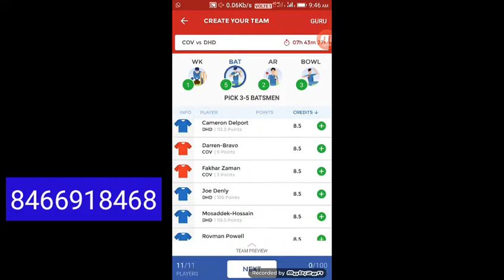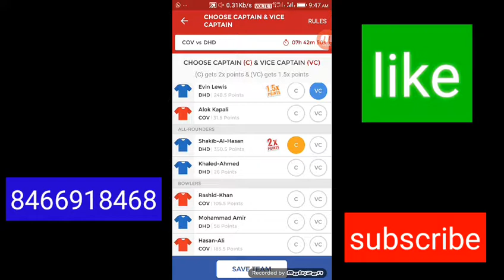Cov VS DHD BANGLADESH T20 grand league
Hi friends today I am saying about cov VS

 DHD BANGLADESH T20 grand league teams

 if you are interested to join in my what's app

 group pay 50rs per month and get updates

 from my group my paytm number and

 thanking you friends who are supporting me